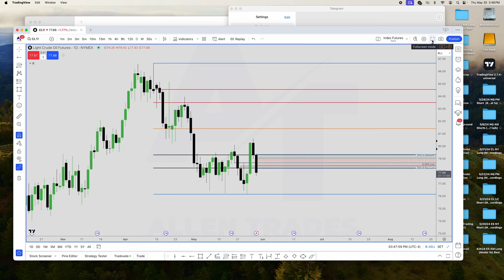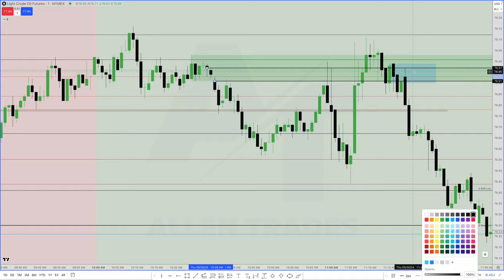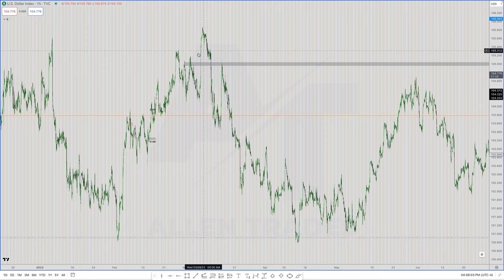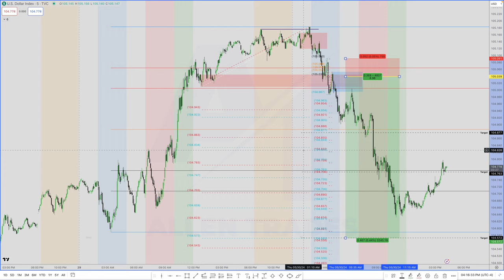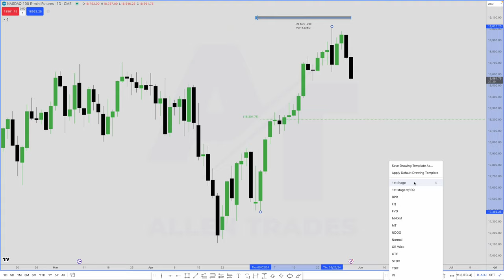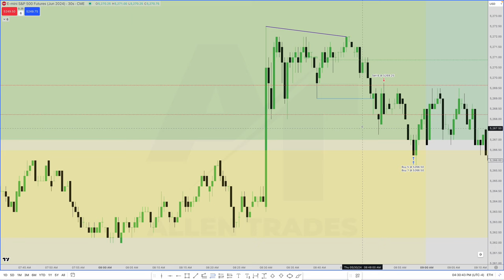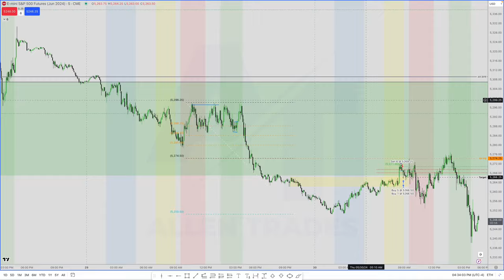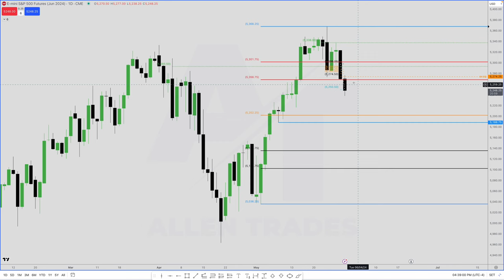"Drawdown is Temporary" Market Update: Indices, Bonds, Forex, Crude Oil | 5/30/24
🔥 Get FREE access to the Omni Model Course here!

My mission is to help make day trading information accessible and digestible for the everyday individual despite age, race, geographical location, etc.